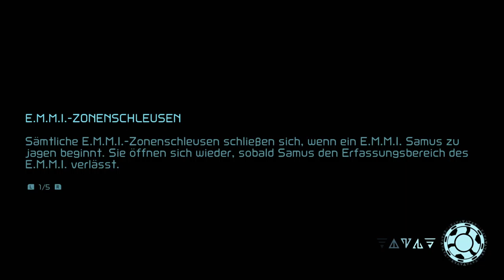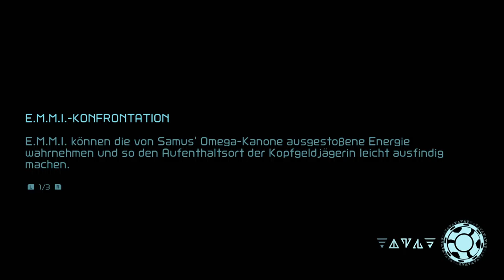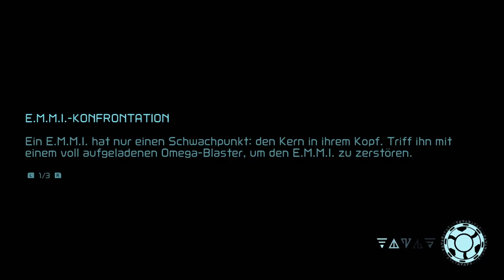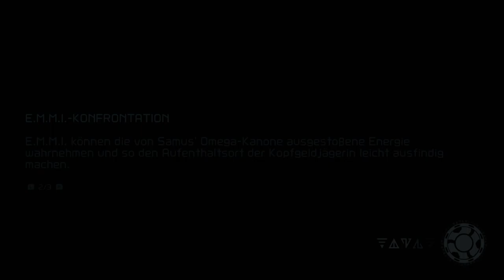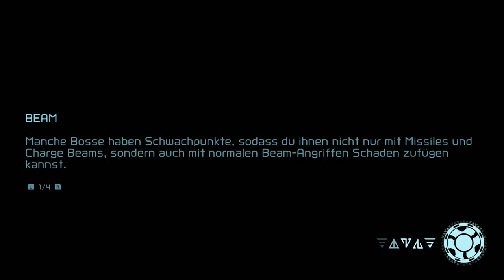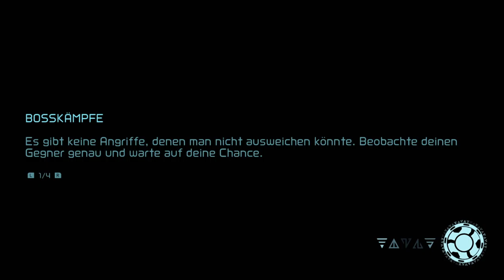Metroid Dread (Nintendo Switch) - 02 - Spider Magnet, Corpius, Phantom Cloak (Let's Play)